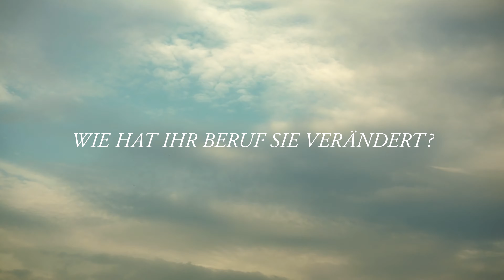Imagefilm Schmidt & Co. Bestattungen Berlin